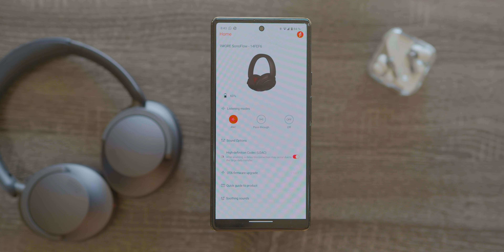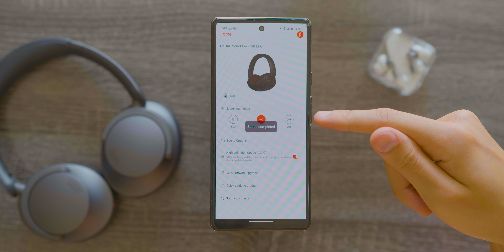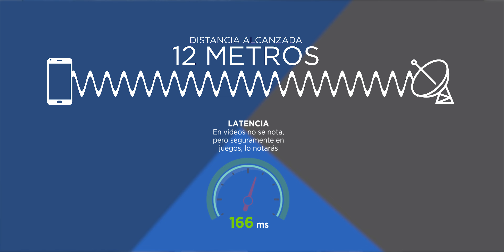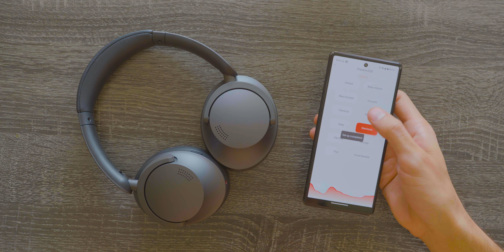1MORE Sonoflow - Por el precio, INCREÍBLES 🤯🤯🤯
Enlaces:
Amazon MX

Timestamp:
0:00 - Intro
0:33 - Unboxing
0:57 - Diseño
3:04 - Comodidad
3:37 - Controles
4:34 - Batería
5:53 - Aplicación
6:31 - Conectividad
7:04 - Micrófonos
7:31 - ANC
8:43 - Calidad de audio
10:10 - Precio
10:23 - Conclusiones